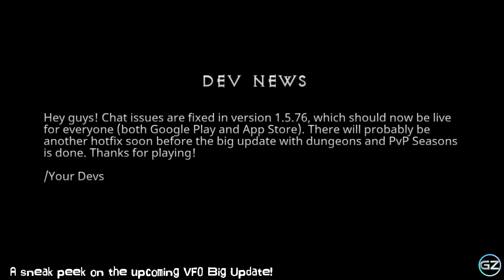Vampires Fall: Origins - New Dungeons! - Next Big Update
MSI GS66 Stealth RTX 2080 Super
New Animal Crossing: New Horizons Game - Nintendo Switch

Note: No additional Cost on your part. Only Discounts. ;)

GAMELINK